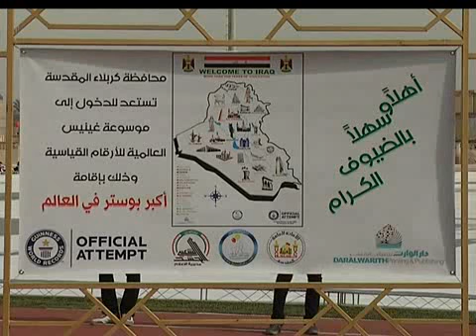أكبر ملصق في العالم تحتضنه المحافظة / تقرير عبد الامير الكناني / قناة بلادي